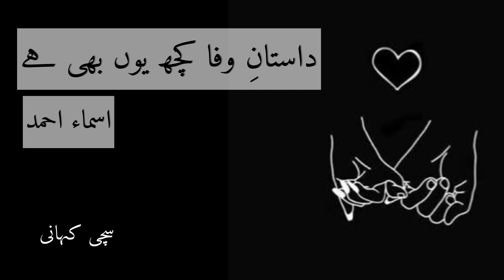Dastan e Wafa Kuch Yun B Hai || Story # 1